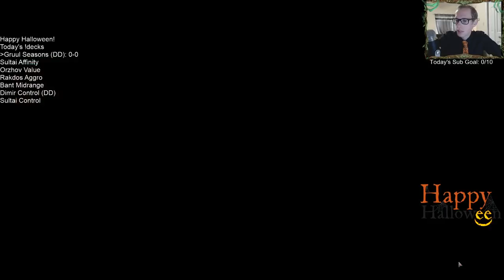Gruul Seasons: 'Tis the Season of Pump Spells!